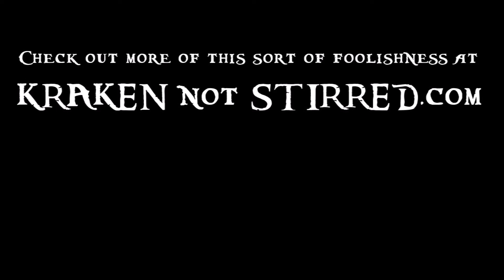Ask the Kraken Episode 9 - Kraken Not Stirred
Today we discuss seafood, fights, and song ideas.